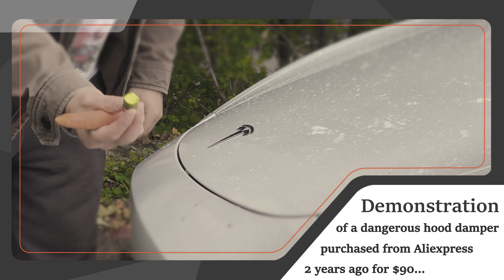Наконец-то нормальный АвтоДоводчик для Tesla - Хватит пачкать руки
Большой недостаток Tesla — необходимость закрывать капот руками. И каждый владелец знает, что руки при этом вечно пачкаются, потому что капот приходится закрывать вручную.
Теперь это в прошлом. Два года ездил с Китайским доводчиком переднего багажника Tesla, купленным на AliExpress. Он работал, но у него не было самой важной функции — защиты от защемления пальцев. Ни автоматического закрывания, ни безопасности, ни тишины.

Теперь я наконец нашёл по-настоящему безопасный доводчик, который не прищемит пальцы ни взрослым, ни детям, работает тихо, имеет аварийный тросик размыкания, и в целом ощущается как заводское решение, работает очень тихо.

В этом видео я провожу честное сравнение двух доводчиков, показываю реальные отличия, делаю полный гайд по установке, а главное — выполняю настоящий тест безопасности, включая проверку пальцами.

Если вы ищете качественный и безопасный доводчик переднего багажника Tesla — это видео даст вам всю информацию от А до Я.

📌Приглашаю, в Telegram - TeslaPirat - Community для прямого взаимодействия, общения и решения вопросов связанных с автомобилями Tesla. ТОЛЬКО ДЛЯ ВЛАДЕЛЬЦЕВ Tesla или на стадии приобретения.
📌 Поддержи видео лайком и подпиской, если интересна тема электромобилей и путешествий!

0:00 – Почему заменил доводчик спустя 2 года
0:50 – Основные недостатки дешевого доводчика с Aliexpress
02:11 – Тесты от защемления доводчика купленного с Aliexpress
02:50 – Распаковка правильного доводчика Hansshow
03:43 – Почему важно иметь ручной способ открывания багажника на электромобиле TESLA?
04:43 – Установка проводки разбираем Теслу под капотом
05:28 – Демонтаж замка и установка доводчика переднего багажника
06:52 – Тестирование защиты от защемления после установки Hansshow
08:28 – Для чего нужен трос аварийного размыкания системы доводчика?
09:29 – Завершение обзора переход к бонусным видео
10:24 – За кадром бонусные материалы для подписчиков